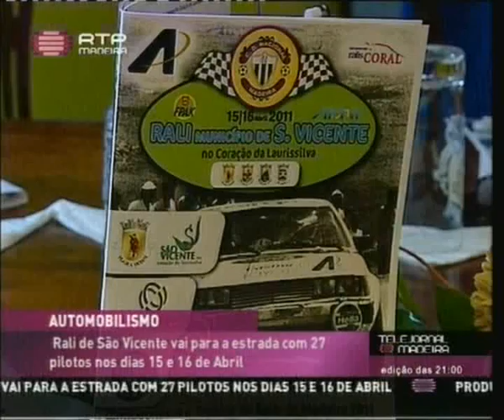Reportagem RTP Apresentação Rali São Vicente 2011